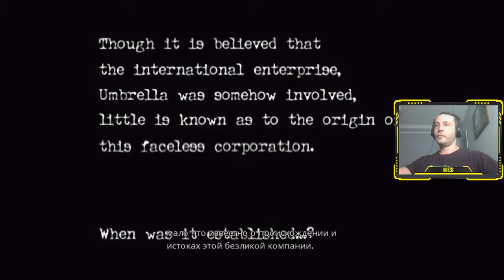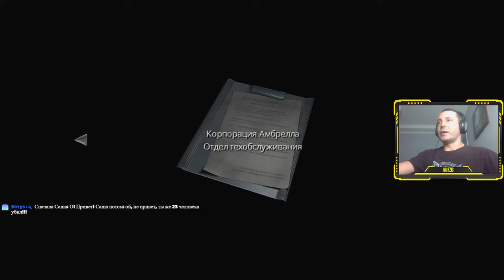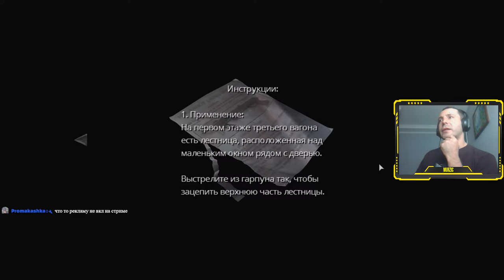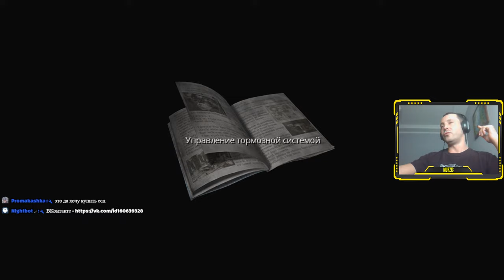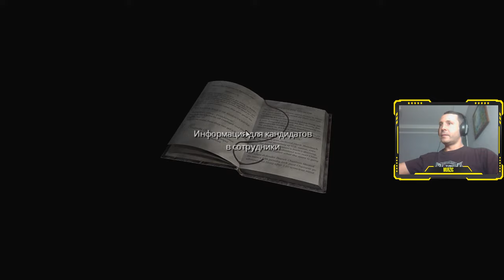Resident Evil 0 Zero HD Remaster ► ПРОХОЖДЕНИЕ ► Rus Part #1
Описание игры:
Ради новости о том, что в скором времени все смогут скачать торрент Resident Evil Zero HD Remaster в высоком разрешении, можно было бы и японский язык выучить, ведь впервые это славное сообщение было опубликовано на сайте издания Famitsu. Однако и официальный англоязычный блог Capcom долго тянуть не стал, и 26 мая весть разлетелась по всему миру. Когда же состоится релиз? Достаточно скоро — в начале следующего года.

Приятный момент заключается и в том, что над Resident Evil Zero HD Remaster работают те же люди, которые создали оригинал, либо имеющие непосредственное отношение к серии. Так, режиссером выступает Кодзи Ода, продюсерами — Цукаса Такенака и Ёсиаки Хирабаяси. Разработчики уже успели оставить геймерам видеопослание, и по нему прослеживается, что настрой у них серьезный, по-настоящему японский.

Resident Evil Zero достоин называться классическим хоррором.
В нем динамизм сочетается с напряженностью. Однако оригинальной версией могли насладиться не столь многие, потому что она вышла в 2002 году только на Nintendo GameCube. Через 6 лет, в 2008 году, появилась версия и для Wii. Сейчас же речь идет о поддержке PC, PS3, PS4, Xbox 360, Xbox One. Да, армия поклонников будет невероятной!

Кстати, а почему идет речь о ремастеринге именно Resident Evil Zero?
Во-первых, другие классические представители серии, которые легко бы поддались усовершенствованию, уже ему поддались... Вспомним Resident Evil 4 и Code Veronica. Их вторая жизнь началась еще в 2011 году. Во-вторых, модернизация графики таких проектов, как Resident Evil 2 и 3, требует очень больших усилий. Хотя, в будущем можно ждать ремастеринга и этих частей, так как компания Capcom сейчас активно занимается HD-версиями ретроигр.

Затронем и сюжет Resident Evil Zero.
Главными героями являются Ребекка Чамберс и Билли Коэн. Они такие разные: она служит фельдшером в отряде S.T.A.R.S. «Браво», он сбежал от правосудия. Впрочем, раньше Билли был морским пехотинцем, поэтому пара смело пробивается сквозь многочисленных зомби. Их цель — комплекс корпорации Umbrella. В нем проводились тысячи опасных экспериментов, поэтому место весьма и весьма зловещее... Добавим, что сюжет развивается до той истории, которая рассказана в первой части. А еще интересно, что можно в любой момент переключаться между Ребеккой и Билли.

Description of the game:
For the news that soon everyone will be able to download the Resident Evil Zero HD Remaster torrent in high resolution, it would be possible to learn the Japanese language, because for the first time this glorious message was published on the website of the Famitsu edition. However, the official English-language blog Capcom did not drag out for a long time, and on May 26, the news spread around the world. When will the release take place? Soon enough - early next year.

The nice thing is that Resident Evil Zero HD Remaster is being worked on by the same people who created the original, or who are directly related to the series. So, the director is Koji Oda, the producers are Tsukasa Takenaka and Yoshiaki Hirabayashi. The developers have already managed to leave a video message to gamers, and it can be traced from it that their mood is serious, truly Japanese.

Resident Evil Zero deserves to be called a classic horror game.
It combines dynamism with tension. However, the original version could not be enjoyed by so many, because it was released in 2002 only on the Nintendo GameCube. 6 years later, in 2008, a Wii version appeared. Now we are talking about support for PC, PS3, PS4, Xbox 360, Xbox One. Yes, the army of fans will be incredible!

By the way, why are we talking about the remastering of Resident Evil Zero?
Firstly, other classic representatives of the series, which could have easily lent themselves to improvement, have already succumbed to it ... Remember Resident Evil 4 and Code Veronica. Their second life began back in 2011. Secondly, modernizing the graphics of projects like Resident Evil 2 and 3 takes a lot of effort. Although, in the future, you can expect remastering of these parts, as Capcom is now actively engaged in HD versions of retro games.

Let's touch on the plot of Resident Evil Zero.
The main characters are Rebecca Chambers and Billy Cohen. They are so different: she serves as a paramedic in the S.T.A.R.S. "Bravo," he escaped justice. However, earlier Billy was a Marine, so the couple bravely breaks through numerous zombies. Their target is the Umbrella corporation complex. Thousands of dangerous experiments were carried out in it, so the place is very, very ominous ... We add that the plot develops to the story that is told in the first part. It's also interesting that you can switch between Rebecca and Billy at any time.